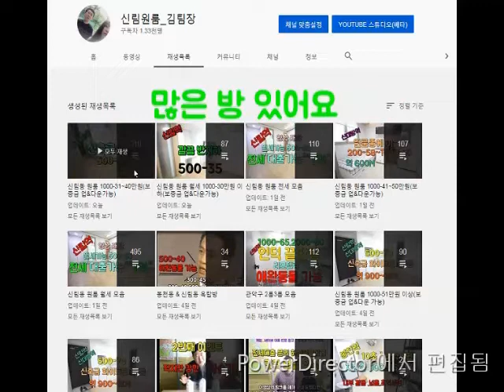신림동 원룸전세 대출가능 지상층 5천. 신대방역 800M